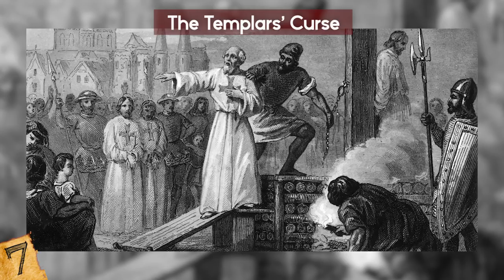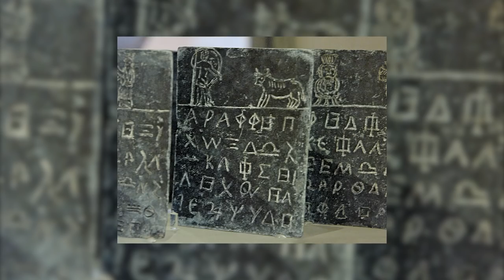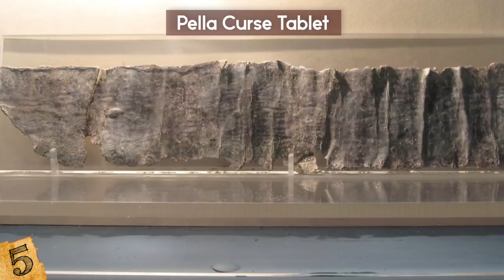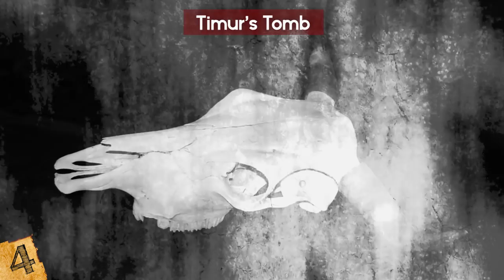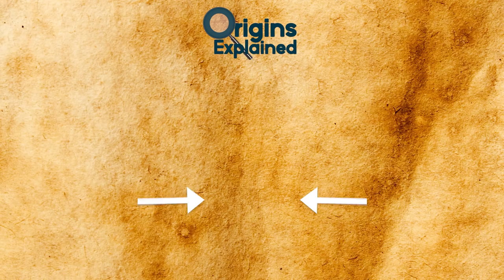ANCIENT Curses That Might Actually Be REAL?!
From mysterious cursed tombs to haunted ancient objects, these scary real life curses are still haunting people to this day!

9. Rasputin
Born over a century ago in Siberia, Grigori Rasputin came from a poor family with poor prospects. However, over the course of his life, he won the respect and patronage of the Russian Tsarina, Alexandra, and became her personal adviser.

8. Tutankhamun’s Tomb
The discovery of Tutankhamun’s Tomb was one of the most incredible finds of the 20th century. Outside of the tomb, a stone was found inscribed with an ominous threat.

7. The Templars’ Curse
By the 12th century AD, the Knights Templar had become one of the most powerful organizations in Europe. They began as one of many militaristic orders in the Catholic Church, protecting pilgrims in the Middle East and establishing hospitals.

6. Cursed Sarcophagus
In 1923, during excavations of the ancient Phoenician city of Byblos, the heavy rain caused a hill to collapse. This natural disaster actually allowed archaeologists to find nine rock-cut tombs of Phoenician kings. One of them was the cursed sarcophagus of King Ahiram.

5. Pella Curse Tablet
Curse tablets were texts from ancient Greece scratched onto thin pieces of lead. People would ask a specific god or deceased person to do something to the person being cursed or make that person do something, for example fall in love or not get married.

4. Timur’s Tomb
Timur, also known as Tamerlane, was a nobleman, warlord, and renowned military tactician who controlled a vast swath of Asia during the 14th century. He is known as one of the most ruthless invaders ever!

3. The Hope Diamond
Legend says that French merchant Jean Baptiste Tavernier stole a 115-carat blue diamond from the eye of a Hindu idol in India. The diamond was first called the Tavernier Blue.

2. The Curse of Tippecanoe
This curse is known by several names: Tecumseh’s Curse, Zero-Year Curse, Twenty-Year Curse, the Presidential Curse and the Twenty-Year Presidential Jinx.

1. Ded Man’s Chair
According to local legend, anyone who sits in the chair that once belonged to Thomas Busby will die. Busby was a thug, thief and a drunk who lived in North Yorkshire in the latter part of the 1600s.